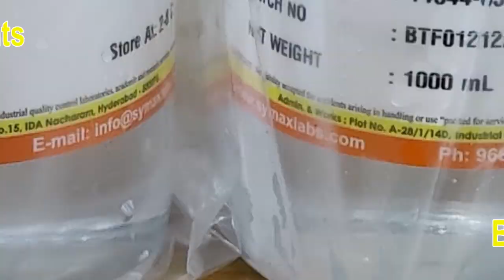బ్రాహ్మణ సమస్యలపై పరిష్కార మార్గాలకు ఎజెండా || BOPWA సలహా మండలి నిర్ణయాలు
బ్రాహ్మణ సమస్యలపై పరిష్కార మార్గాలకు ఎజెండా || BOPWA సలహా మండలి నిర్ణయాలు intellectualsMeet @ab6news